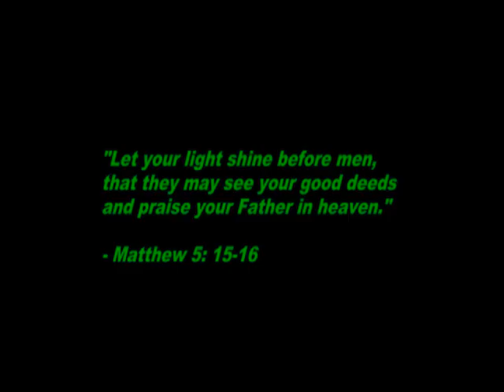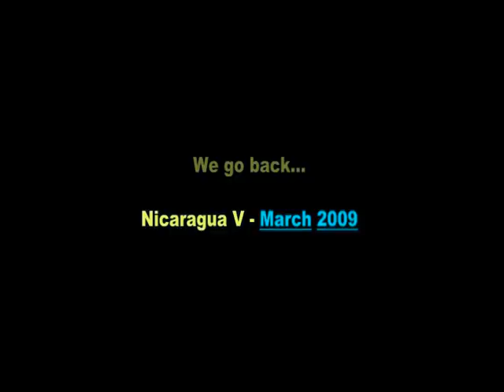Tu estas aqui - Stories from Bluefields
Bluefields, Nicaragua is a town in desperate need of help and hope. With prevailing poverty and other social problems, sometimes hope seems so far away... or is it?

In March 2008, Cornerstone Christian Community Church sent their 4th missionary team to Bluefields, Nicaragua.

This video shows highlights from this year's trip... including footage from inside La Esperanza, the massive smoldering garbage dump in the city.